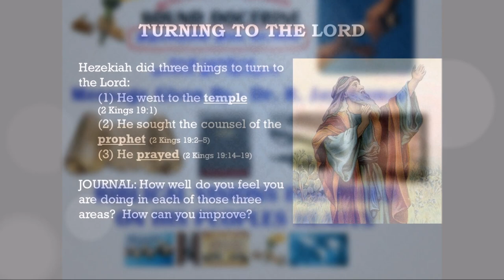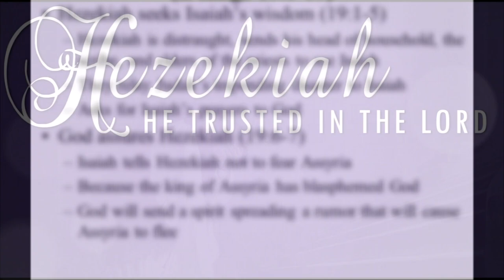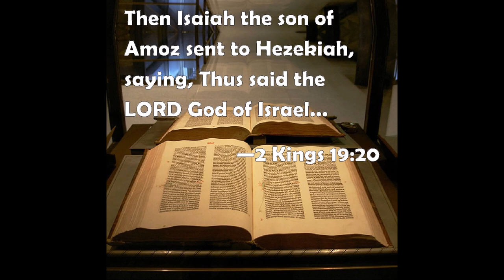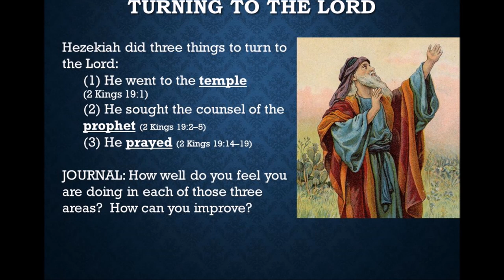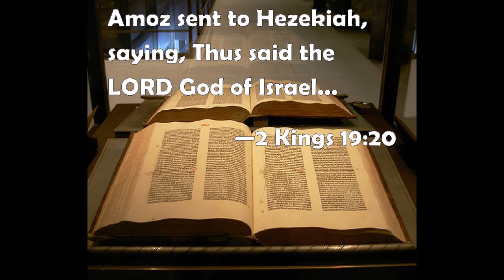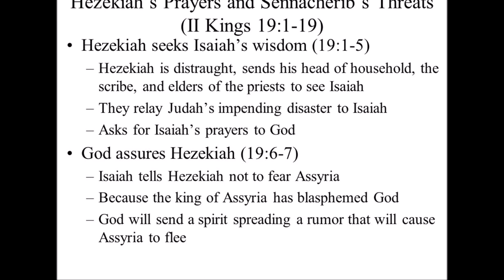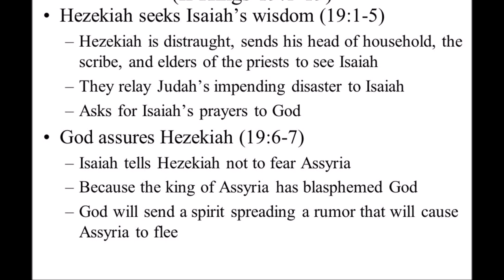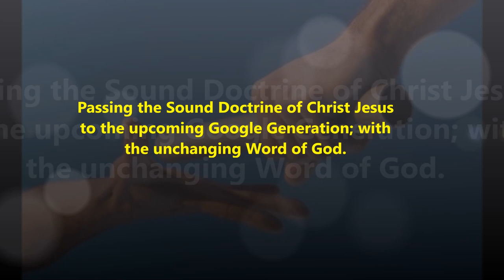வாழ்க்கைப் பாடங்கள் - எசேக்கியா ராஜா - Life and Legacy of King Hezekiah - Dr. R. Jayakumar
வாழ்க்கைப் பாடங்கள் - எசேக்கியா ராஜா - Life and Legacy of King Hezekiah - II Kings 19 – Dr. R. Jayakumar
Conclusion song: Sung by Dr. Pushparaj, Sathiavasanam, India
By
Missions Coordinator
Saying Yes Jesus:
1. Acknowledge that you (along with all people) have sinned and fallen short of God’s standards.
2. Personally believe that Jesus Christ, who was God in human flesh, died for your sins on the cross and rose again. 1 Corinthians 15: 3 – 4